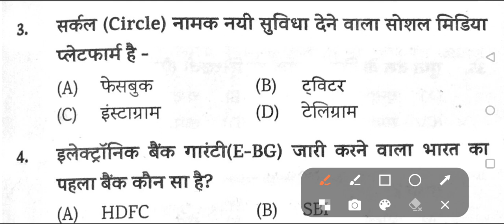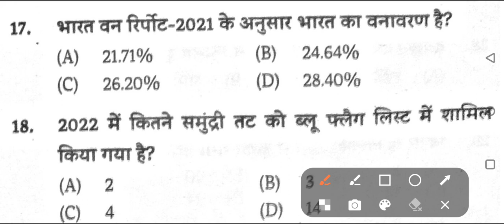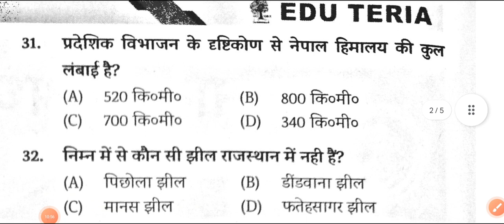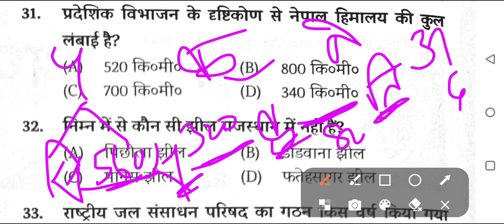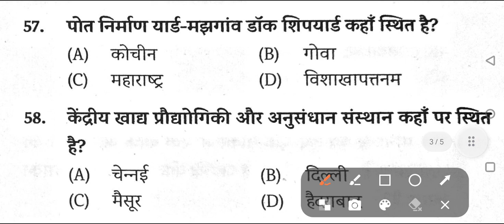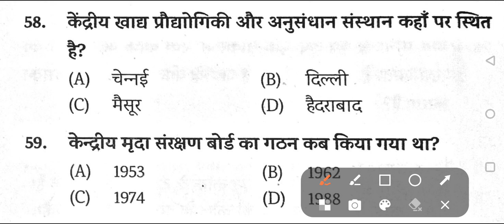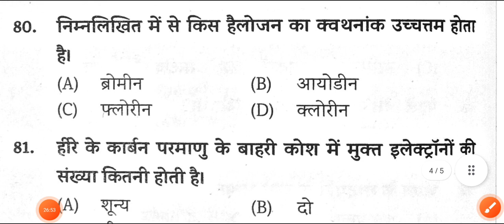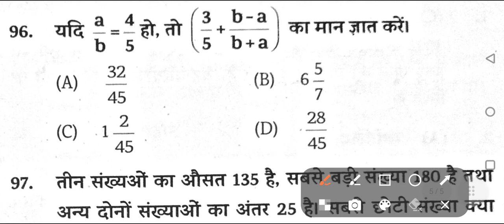Bihar daroga set practice Edu teria new Book vol-1 set 7 viralviedo video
Bihar daroga set practice Edu teria new Book vol-1 set 7